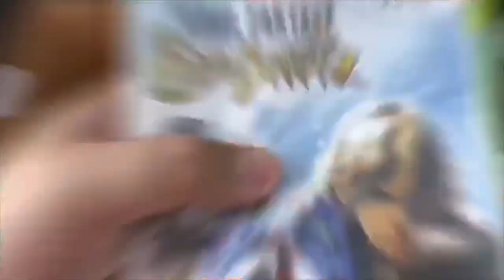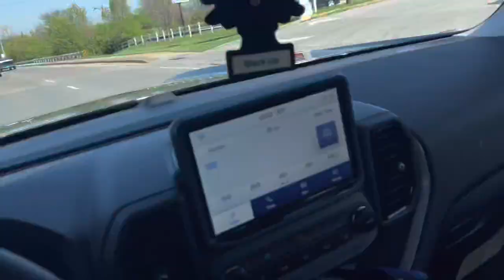Video game hunting! Insane Super Nintendo haul!